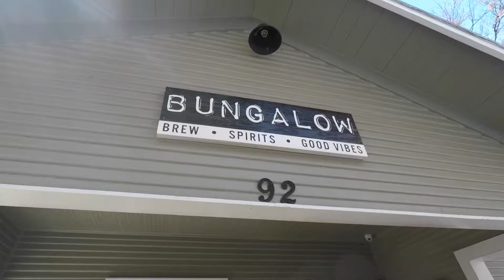Bastid's BBQ does SXSW!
Bastid's BBQ comes to Austin, Texas!
SXSW 2018